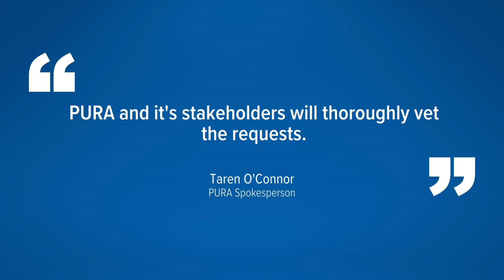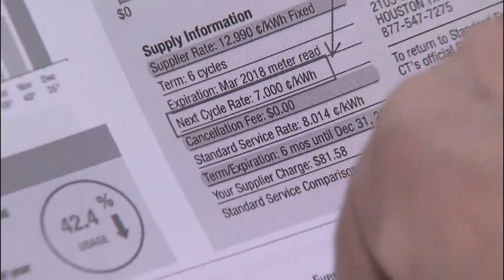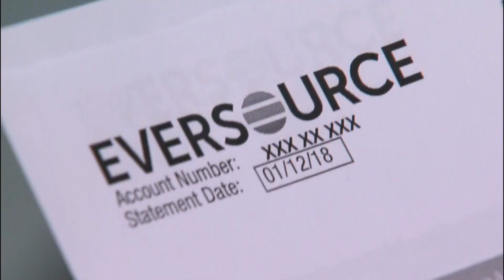Digging into the proposed rate increases of Eversource and United Illuminating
Utility customers across Connecticut will most likely end up paying more for electricity if the new rate proposals from Eversource and United Illuminating are approved.

The two companies have sent their proposals to the Public Utilities Regulatory Authority (PURA) that would see Eversource customers pay about $38 more a month and UI customers pay about $30 more a month.